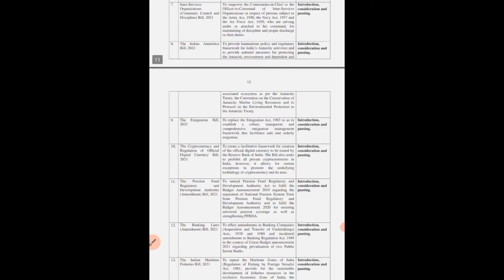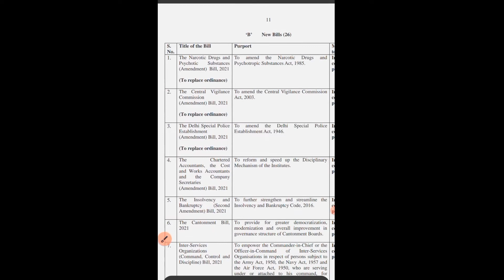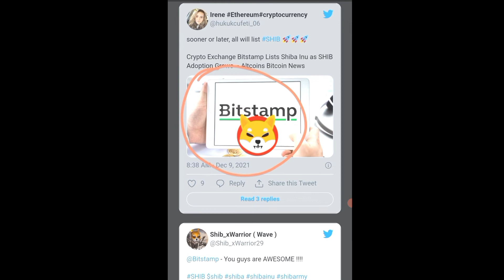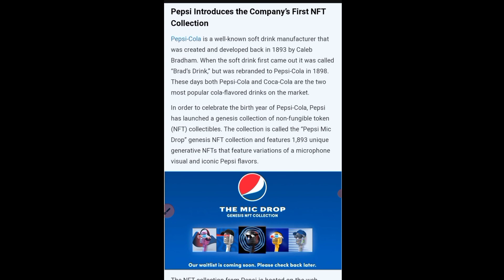Crypto bill india update today | shiba inu update news | bitcoin news | crypto ban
Biggest news of shiba inu